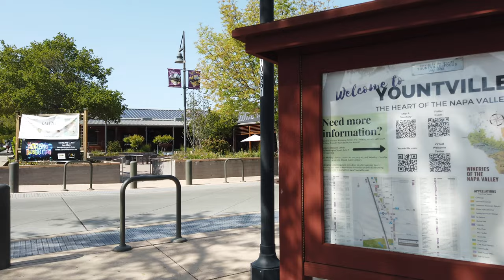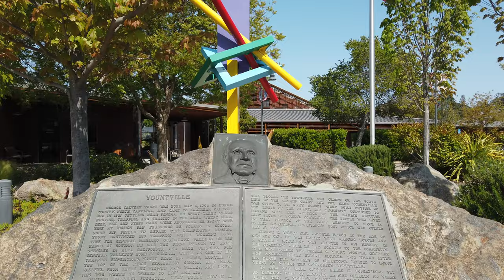Napa Valley Wine Country | Yountville, California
Here's a walk through the world-famous Napa Valley wine country! In this walk, I stroll through Yountville, California which is a popular tourist destination for its wineries and Michelin-starred restaurants, The French Laundry, Bouchon, and Ad Hoc.

With more than 375 wineries open for tastings and 90 urban tasting rooms, Napa Valley is known for world-class wine, as well as beautiful countryside and near-perfect weather year-round. It is also known for Michelin-star restaurants, and luxurious accommodations and spas.

0:00 - Highlights and Intro
0:25 - Map and Overview of Walk
3:07 - Start of the walk
3:26 - Walking through the grape vines
4:21 - A look back at the vinyards
4:34 - Walking north along Washington Street
6:00 - Passing a fountain
7:18 - Cool yellow sculpture
8:02 - Interesting stone sculptures on the ground
8:38 - Yountville map
9:33 - Colorful Yountville sculpture
11:00 - Walking by the famous Bouchon Bakery and Bouchon Bistro
11:50 - Crossing the street to walk through V Marketplace
12:16 - A look at the crowd at Bouchon Bakery
12:52 - Walking under the arch
13:43 - Cool Vespa scooters
14:40 - Walking into the marketplace
16:09 - Looking at the hills and vineyards
18:18 - Walking under the cool green ivy
20:10 - Walking back to the main street
21:05 - Red, white, and yellow roses

Experience the world one step at a time with World Walks.